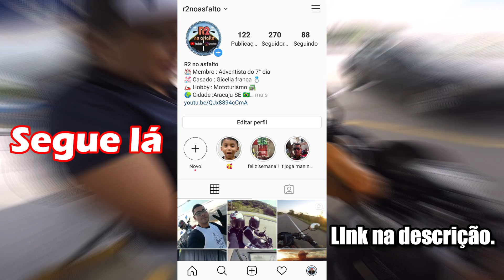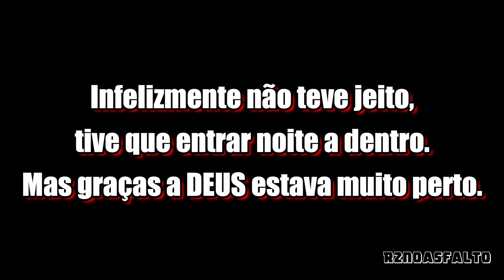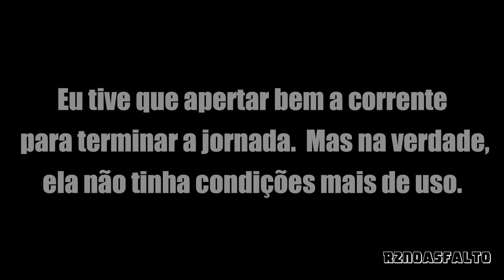Viagem de moto de Pipa - RN até Caruaru - PE ( Voltando para ARACAJU-SE ) feat. CANAL MOTOCAÇÃO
▬▬▬▬▬▬▬▬▬▬▬◄ R2►▬▬▬▬▬▬▬▬▬▬▬▬▬
    ░░░▒▒▒▓▓▓ Clique em MOSTRAR MAIS ▓▓▓▒▒▒░░░
▬▬▬▬▬▬▬▬▬▬▬◄R2►▬▬▬▬▬▬▬▬▬▬▬▬▬

Fala minha turma! Tudo bem? Espero que siim! Depois de passar uma noite maravilhosa em PIPA-RN, partimos em direção para Caruaru-PE, cerca de 400 km de distância. Infelizmente ou felizmente, estamos voltando para nossa casa, mas temos um encontro marcado em Caruaru  com o melhor youtuber da região. Vocês querem aventura , querem viagem ? Está ai mais um vídeo cheio de surpresas do começo ao fim. Vem comigo curtir essa aventura até a querida e amigável Caruaru.